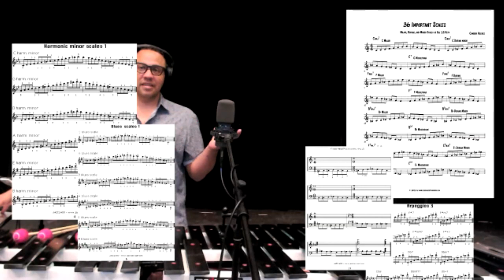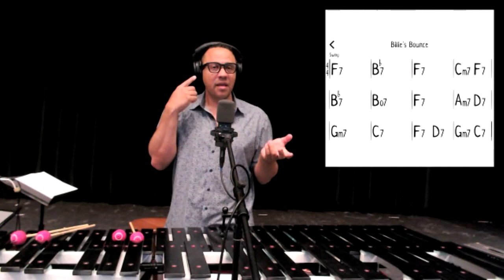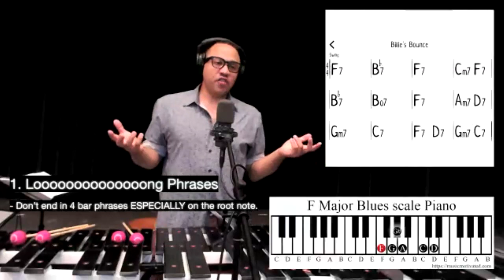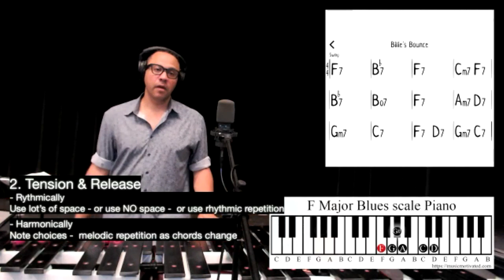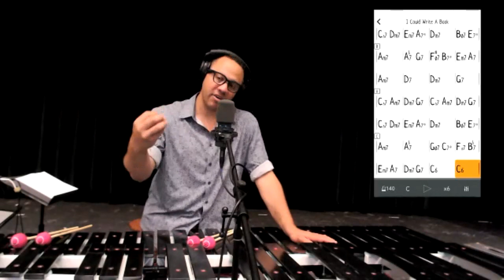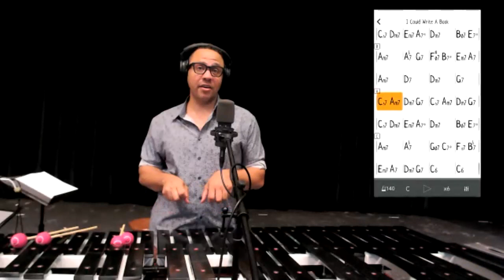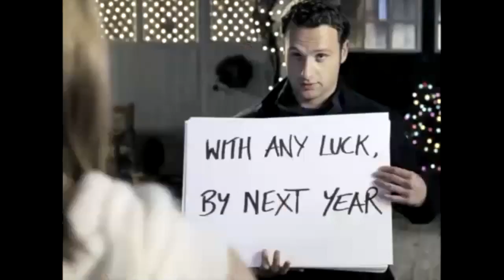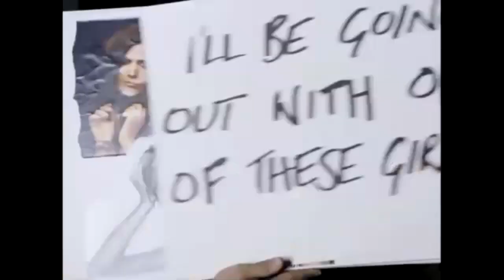American Percussion Seminar - Drew Tucker Clinic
Jazz Vibraphonist and Percussion Educator Drew Tucker in an improvisation clinic at the 2021 American Percussion Seminar on June 8th.   Drew's motivational words, music and inspiration was a positive influence on all in attendance.   Enjoy!

The American Percussion Seminar will return in person at UNT on June 6-10, 2022.   Be There!